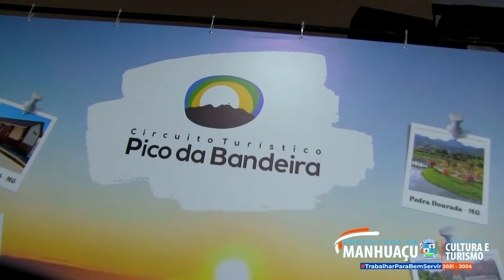Manhuaçu volta a receber ICMS Turismo.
O recurso proveniente do Imposto Sobre Circulação de Mercadorias e Serviços é disponibilizado pelo Governo de Minas para municípios que cumprem critérios previstos na Legislação relacionados a políticas públicas para o fortalecimento do turismo local.

De acordo com o Secretário Municipal de Cultura e Turismo, Daniel Vieira, Manhuaçu já não recebia este recurso há seis anos.

‘A Secretaria de Cultura e Turismo vem trabalhando fortemente para que possamos deixar a cidade mais organizada e fazer com que Manhuaçu volte ao cenário de Minas Gerais, como cidade polo. O município tem uma potencialidade muito grande com turismo de negócios, turismo religioso e rotas de café maravilhosas, com cafés especiais. Desde 2018, não se recebia recurso do ICMS Turismo. A boa notícia é que conseguimos ser contemplados, porque fizemos todas as adequações, atendemos as exigências do Estado e conseguimos nota dez, e, a partir deste ano de 2024, referente ao exercício de 2022, período em que iniciamos a gestão na Secretaria, vamos receber mensalmente R$ 17.800,00, que dará um total de R$ 214 mil por ano. Então, vamos desenvolver rotas de turismo, com a colocação de placas e outras ações, porque isto é uma ciranda. À medida que se faz mais investimento, se recebe cada vez mais. O que não pode acontecer é dar hiato de investimento, se não, você volta duas, três casinhas novamente’, considerou.

Daniel reiterou a importância da participação da rede hoteleira da cidade, restaurantes e entidades, de forma que tudo funcione de forma conjunta.

O Diretor M. de Turismo, Ubirani Ribeiro, anunciou que ‘faremos agenda de trabalho com calendário de eventos, rota de cafés e rota do cicloturismo. Então, estamos trabalhando nisso, com eventos que tragam cultura e turismo, colocando Manhuaçu como cidade polo para as pessoas virem, fazer compras, se divertir e aproveitar esta oferta cultural que a cidade tem’.

Participar do Programa de Regionalização do Turismo em Minas Gerais é preciso que o município tenha elaborado e coloque em implementação uma política municipal de turismo; possuir Conselho Municipal de Turismo (COMTUR) e possuir Fundo Municipal de Turismo (FUMTUR), ambos constituídos e em regular funcionamento, entre outros critérios.